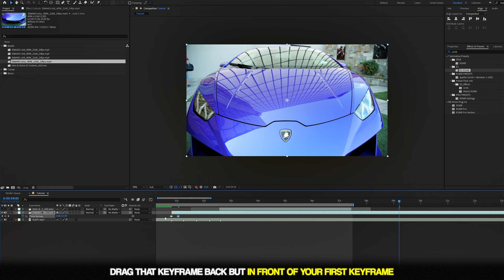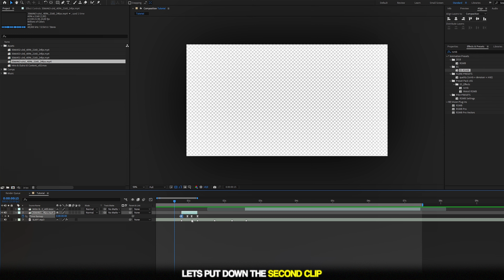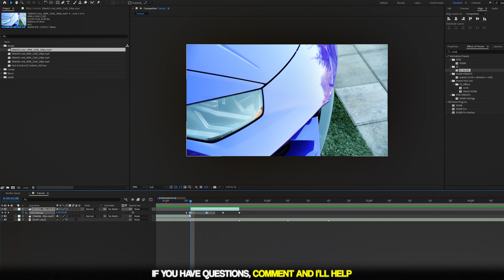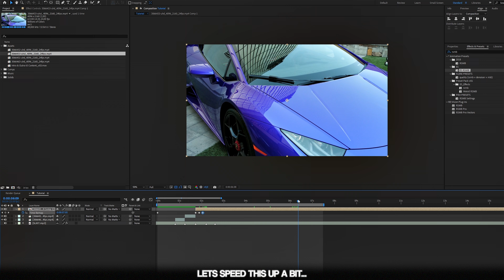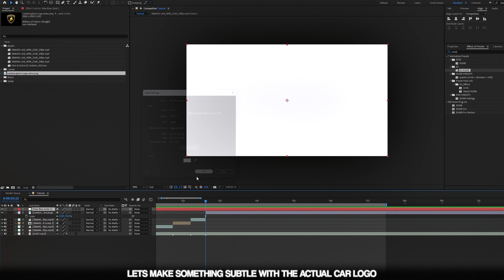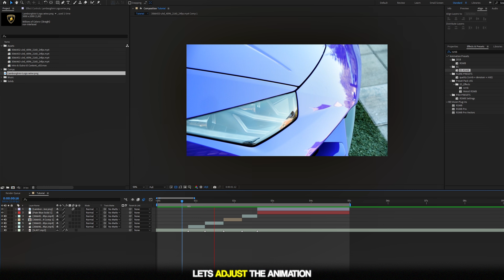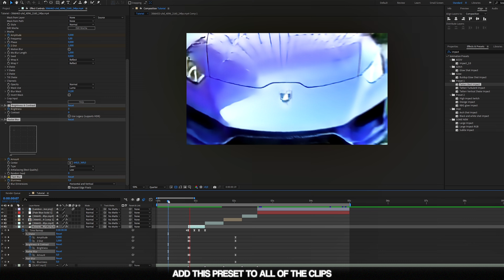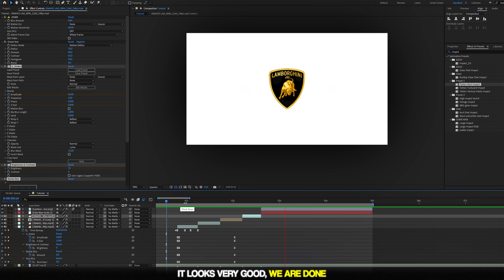Master Speed Ramps Like a PRO in After Effects!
Want to add dynamic motion to your videos? In this tutorial, I'll show you how to create smooth, professional speed ramp effects in After Effects. Perfect for beginners and pros looking to elevate their editing skills! Watch along and transform your footage with these easy techniques. 🔥